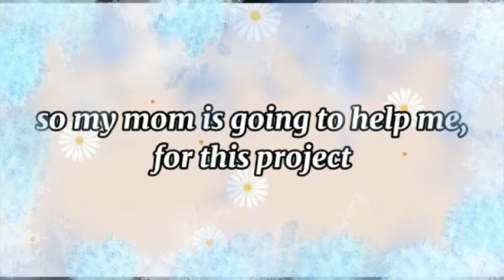Cool Science Experiments about smoke and fire by Primary Students of Dharma Bangsa School Jakarta